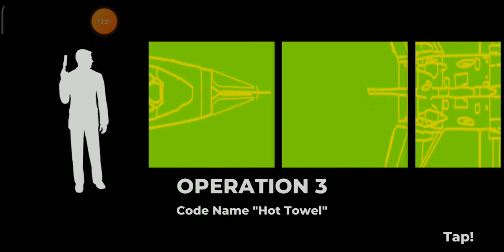Archer: Danger Phone - Stroryline Chapter 1-4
In ARCHER: DANGER PHONE, the world economy has been plunged into chaos – and the only way to survive is to lead your team of hapless spies in a global cryptocurrency operation that’s just crazy enough to work! You’re in charge of your own dysfunctional espionage agency in this narrative-driven idle game.
Here is the storyline of the chapter 1-4.

Also if you wanna help me create more videos you can do it